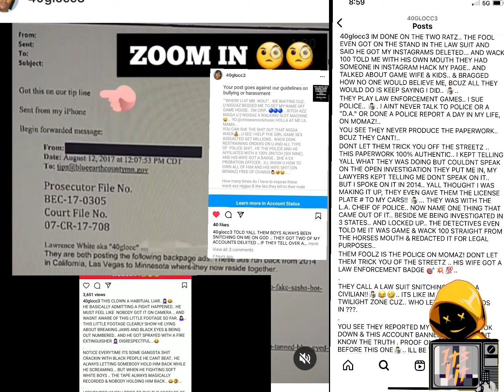WACK 100 EXPOSED BY SUGE KNIGHT & 40 GLOCC/ THE GAME SNITCHIN / WACK 100 RAN WHEN DRAKEO WAS STABBED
FOLLOW OUR IG FOR EXCLUSIVE DAILY UPDATES: @itz.littvceo @trap2traptv